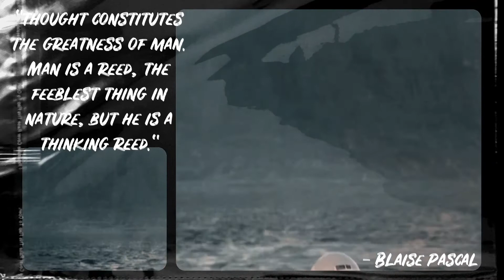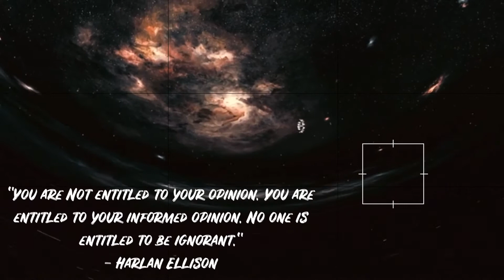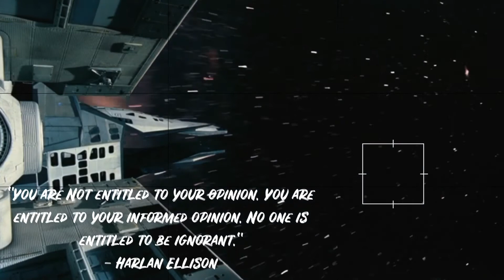INTJ - The Architect Personality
Hi, I'm Lucent Coast and I make subliminals! I'm open to free requests and any questions.

𝑳𝑰𝑺𝑻𝑬𝑵 𝑻𝑯𝑹𝑬𝑬-𝑺𝑰𝑿 𝑻𝑰𝑴𝑬𝑺 𝑨 𝑫𝑨𝒀

Yes, I am starting another series! This subliminal is about having an INTJ personality who are introverted, intuitive, strategic, ambitious, imaginative and curious. Regarding the visuals, I decided to use clips from "Interstellar" which is a film by Christopher Nolan. If you didn't know he is an INTJ which is perfect since the visuals are magnificent. To find out more about the MBTI system check out the

𝑽𝑶𝑳𝑼𝑴𝑬 𝑺𝑯𝑶𝑼𝑳𝑫 𝑩𝑬  𝑻𝑾𝑶-𝑺𝑰𝑿 𝑩𝑨𝑹𝑺 𝑳𝑶𝑼𝑫

𝐓𝐢𝐩𝐬 𝐅𝗼𝐫 𝐌𝐚𝐧𝐢𝐟𝐞𝐬𝐭𝐢𝐧𝐠:

↳ Practice gratitude everyday!
↳ Believe that you already have it, act like you already have it, live like you already have it!
↳ Meditating helps calming your mind!
↳ Visual your dreams and goals, making a dream
/ vision board or dreaming before bed!
↳ Declutter your home, phone, mind, wardrobe and etc...
↳ Practice positive thinking by complimenting yourself and strangers (for example: wow, you have stunning hair!)
↳ Let go of your worries, don’t obsess over anything especially results!